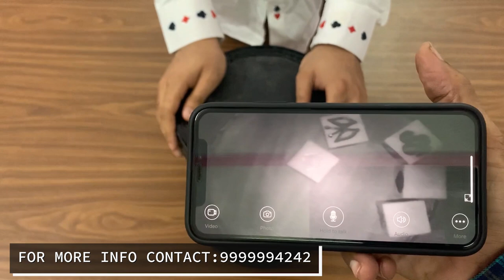SPY Jhandi Munda Langur Burja 📞